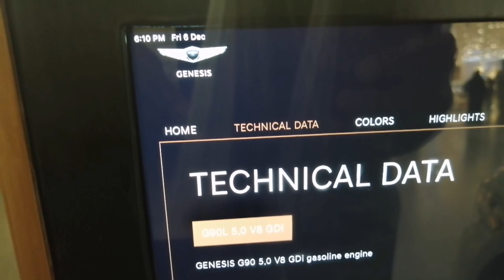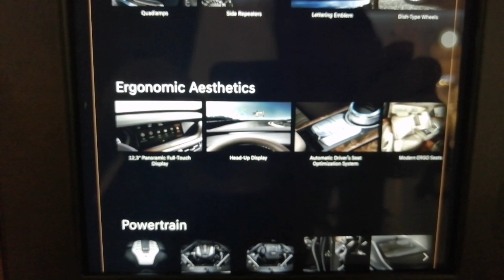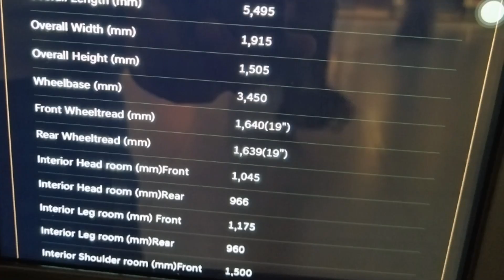The Awesome Genesis G90 | Interior and Exterior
The new 2020 Genesis G90 introduces multiple technological enhancements and firsts for Genesis.

Some best car kit you may always want keep to fulfill your travel needs.

1. Universal Car Oil Catch Can Kit with Filter TLAXCA 300ml Air Oil Separator Automotive Reservoirs Aluminum Oil Catcher for Hyundai Toyota.
2/ UGREEN Bluetooth FM Transmitter USB Car Fast Charger 38W QC and Type C PD Quick Charging Radio Adapter Multi-functional Car Kit 3 USB Ports Support Hands-Free Calls, LED Backlit, TF Card Flash Drive.
3. PROTON Scissor Jack for Car - 2 Ton (4409 lbs) Car Jack Kit with Saving Effort Ratchet Design,Car Tire Jack for Auto/SUV/MPV (2 Ton)
4/ Tawa Car Jack 5 ton with Electric Impact Wrench, Car Tools Built-in Tire Inflatable Pump LED Light Safety Hammer, 12V 4 in 1 Car Tire Repair Tool Kits
5/ Car Scratch Repair Paste, Star Black Car Scratch Removal for Cars, Touch Up Paint for Cars Paint Scratch Repair, Waterproof Auto Scratch Remover Pen, 2 Pack (2* star Black)
6/ 2 Pack Suction Cup Set, Dent Remover Tools, Prints Dent Puller, Car Dent Repair, Suction Cup Lifter for Cars Dent, Glass, Tiles, Mirror
7/ Arabest 9 Pcs Car Care Car Cleaning Kit,Wash Cleaning Tools Kit Auto Care,with Soft Microfiber Cloth Towels,Wash Mitt Sponge, Automotive Detail Brushes for Cleaning Wheels,Exterior, Leather, Air Vents.
8/ Arabest Car LED Strip Lights, Multicolor RGB Car Interior Lights, 16 Million Colors 5 in 1 with 236 inches Fiber Optic, Ambient Lighting Kits, Sound Active Function and Wireless Bluetooth APP Control
9/ UCHUANG Phone Mount for Car, 360°Rotatable and Retractable Car Phone Holder Mount Multifunctional Rearview Mirror Phone Holder Car 2-in-1 Cell Phone Holder for All Smartphones
10/ AINOPE 2023 Upgrade Car Phone Holder Mount Gravity Cell Phone Holder Mount with Newest Air Vent Clip Auto Lock Hands Free Car Phone Mount for Car Compatible for iPhone 14 Pro Max 13 12 & All Phones
13/ Chemical Guys SPI_109_16 Leather Cleaner and Leather Conditioner Kit for Use on Leather Apparel, Furniture, Car Interiors, Shoes, Boots, Bags & More (2-16 fl oz Bottles)
The 12.3-inch central display is re-engineered with a new ultra-fast, full touch-screen that can show multiple functions simultaneously, utilizing a convenient split-screen feature. The Genesis Adaptive Control Suspension adjusts damping response in real time based on road conditions or driver input, striking the ideal balance between comfort and performance.
# DESIGN VISION
From perfect athletic proportions, to precise craftsmanship and meticulous attention to every detail we strive for designs that stimulate the senses and create an emotional connection.
# Details for audio:
True luxury is about the way you feel when you encounter it. From the front of the G90’s streamlined physique
you will be met with the signature Crest Grille flanked by signature Quad Lamps to emphasize its refined proportions and balanced architecture. The lines flow elegantly from one end to the other through a crisp parabolic line. At the rear, Quad Lamps that wrap around from corner to corner and a low-mounted license plate further accentuate its low and wide presence.

# Horizontal Architecture
G90’s design theme is known internally as “Horizontal Architecture.” The exterior reflects this theme with a lower and wider stance, accentuated by Quad Lamps front and rear, a license plate that is placed low in the rear fascia, and an elongated, horizontal profile. The G90’s signature Crest Grille has been enlarged. A diamond pattern that Genesis calls “G-Matrix” is applied to the headlights, taillights and to an optional set of 19-inch wheels.
Inside, the horizontal theme continues, with a flow of horizontal surfaces that includes a parallel layout of simplified HVAC and audio controls, designed to deliver a more intuitive user experience.

G90 will be offered in nine exterior colors: Marble White, Platinum Silver, Graceful Gray, Carbon Metal, Umber Brown, Royal Blue, Titanium Black, Porto Red and Gold Coast Silver. And two new two-tone color and trim combinations will be available for the interior: Brown and Brown/Blue

You can join our other social media for peering, Networking, and daily discussion with other professionals: